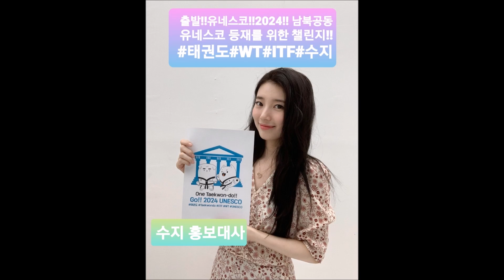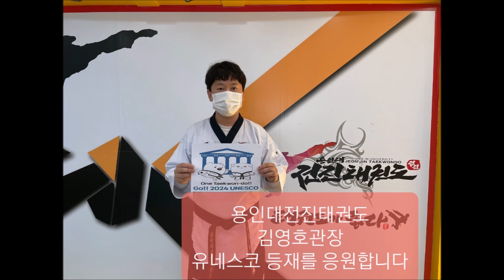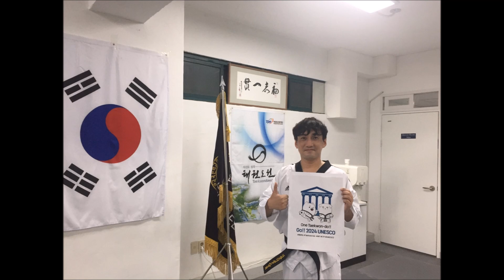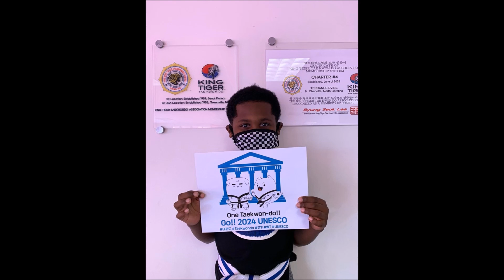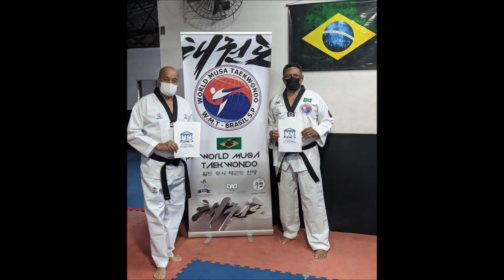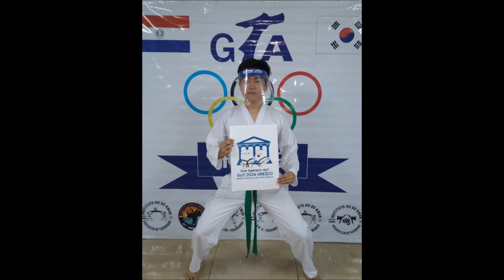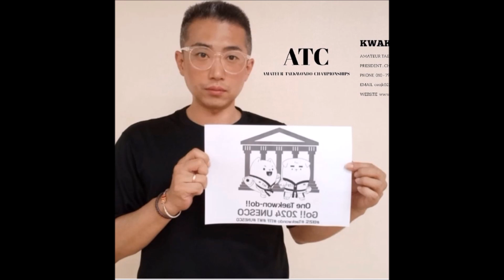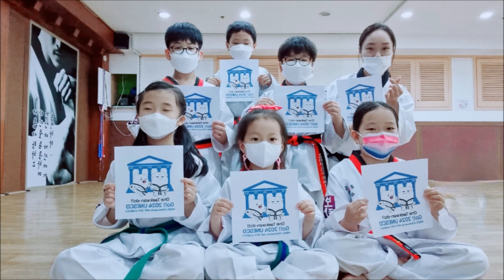수지가 홍보대사를 시작으로 Go 2024~! 태권도 유네스코 등재를 위한 챌린지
남북 태권도 인류무형유산 유네스코 공동등재를 위한 전 세계 태권도인들의
응원의 메세지 1편 입니다.
계속해서 태권도인들과 일반인들의 동참이 이어지고 있습니다.
수지를 비롯해서  나태주,이동준등 많은 연예인들이 홍보대사로
활동하고 있습니다.